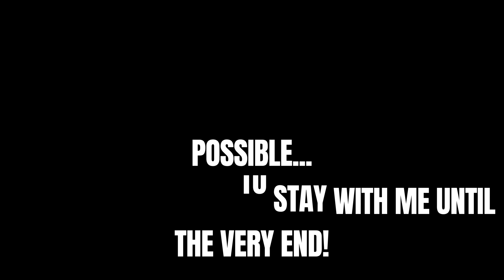JAVA BURN ⚠️BE AWARE!!⚠️ JAVA BURN CUSTOMER REVIEWS - JAVA BURN COFFEE - JAVA BURN WEIGHT LOSS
I decided to record this video to reveal MY SECRET that made me LOSE 87 Pounds in a couple of months! And the Best part is that it is too easy for you to do it as well !!
Hope This Honest Review of Java Burn help you take action RIGHT NOW!

Java Burn Review - Java Burn Reviews
Java Burn is a natural weight loss supplement with powerful ingredients that help and prevent weight gain and increase fat loss since it helps to accelerate one's metabolism.

Java Burn Reviews - Java Burn Weight Loss
Java Burn Does it Work?
There has never been anything else like Java Burn ever even attempted in the history of health. Java Burn is the world’s first and only 100% safe and natural proprietary patent-pending formula, that when combined with coffee, is scientifically proven to increase both the speed and efficiency of metabolism to deliver unparalleled fat burning results.
Java Burn Coffee formula is a recently launched product that has taken everyone’s mind and helped thousands of people in their battles. Java Burn ingredients are 100% natural, vegetarian, NON-GMO and it has no added fillers, preservatives, artificial colors or stimulants of any kind, therefore it has no side effects while using it. And Java Burn nutrition is rich in ingredients that help in weight loss and fat burn.
When your metabolism works faster, it consequently burns fat and accelerates fat loss. For Java Burn to work, you have to take the treatment seriously, at least from 3 to 6 months, be totally committed to it and allow time for your body to absorb ingredients and for your metabolism to slowly start accelerating.

Java Burn Coffee Review - Java Burn Does it Work
Results with Java Burn may vary on external factors because each body reacts and absorbs nutrients in a different way as I told you in this review. Many people start seeing better results after three months, others have results with Java Burn supplement faster.Java Burn is absolutely 100% natural , safe and effective. Every packet of Java Burn is manufactured in the USA and FDA approved and GMP (good manufacturing practices) certified.

Attention! For best results, simply mix a single packet of Java Burn into your coffee each morning. Then enjoy your coffee as normal with or without food.

In this Java Burn coffee review I also introduced important information that one must know before buying this product. As mentioned, to use Java Burn correctly, you need to use it every single day. It is very simple to use. Anyone can use it (since it has no side effects and it is a natural product), and you just have to take it with your morning coffee.

Remember to keep in mind that your results will be very different from anyone else's because your body acts in a very peculiar way. You must do the treatment correctly, as indicated by the product to obtain the best results.

Be careful with some ads or Java Burn Reviews that promise strange results. Also be careful with the site you are going to buy Java burn from. This product is only sold on the official Java Burn website.
Attention! Any site other than the above is not authorized to market Java Burn!